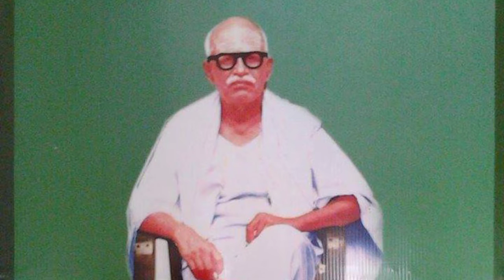ஓமந்தூரார் வரலாறு | History of omandhuar | ஓமந்துர் ராமசாமி ரெட்டியார் வாழ்க்கை வரலாறு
ஓமந்தூரார் வாழ்க்கை வரலாறு பகுதி 2